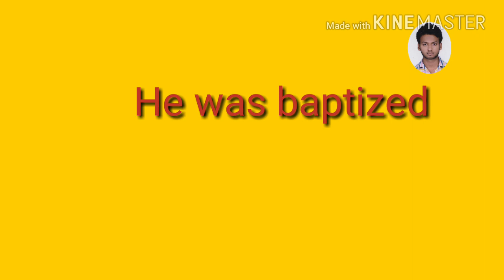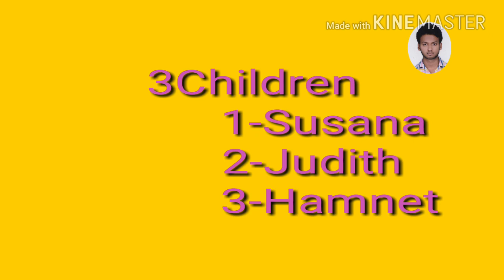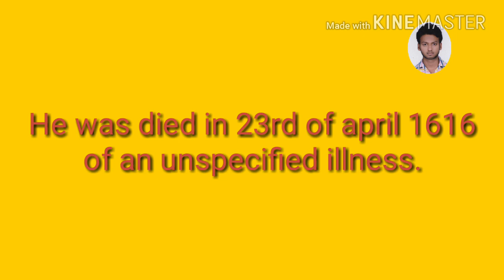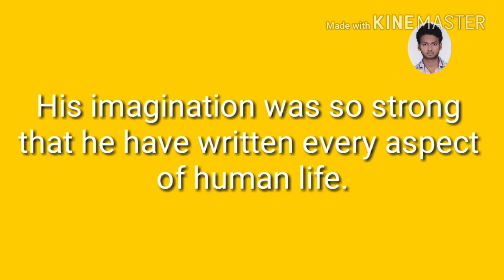William Shakespeare | AKSRajveer | Literature Lovers | UGC NET ENGLISH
Under Section 107 of the Copyright Act 1976, allowance is made for 'Fair Use' for purposes such as criticism, comment, news reporting, teaching, scholarship, and research, Fair use is a permitted by copyright statute that might otherwise be infringing, Non-profit, educational or personal use tips the balance in favor of fair use.